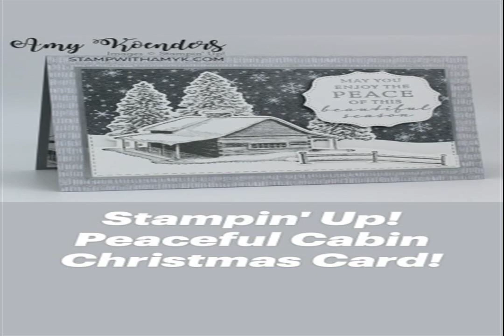DEJECTED CAKE Lighter Groove HANDMADE BEAUTY acoustic TiK ToK Prioritize all tasks